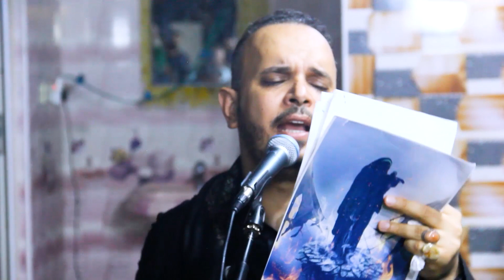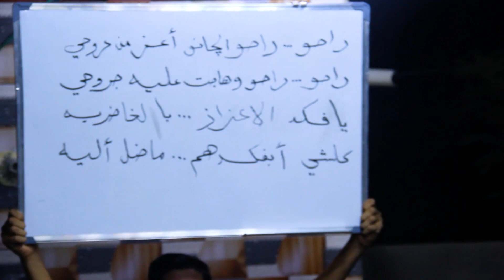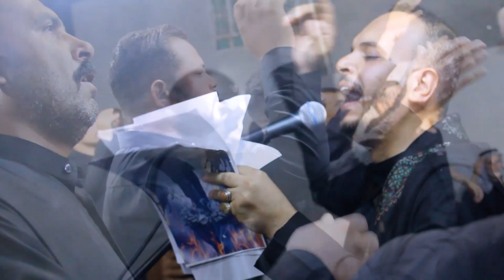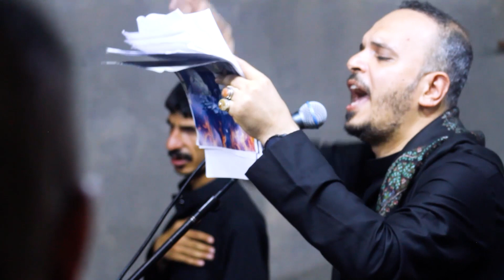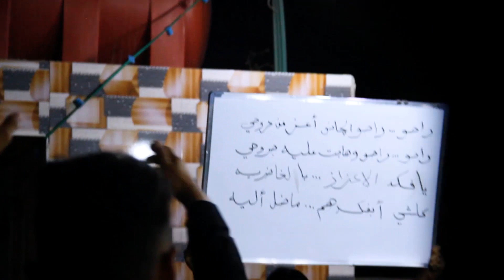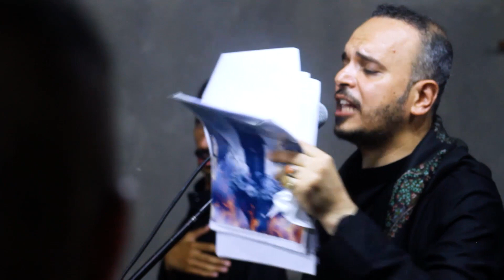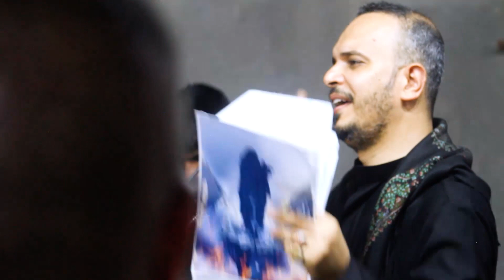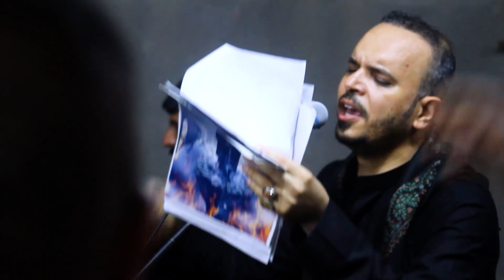الرادود علي الزبيدي راحو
للشاعر المخلص السيد علي الموسوي

١٤٤٥ هجرية

التصوير ابو الاكبر الاسدي
المكساج والمونتاج
علي الزبيدي